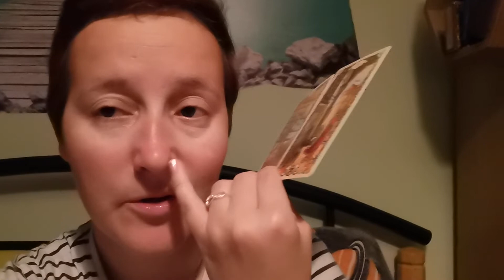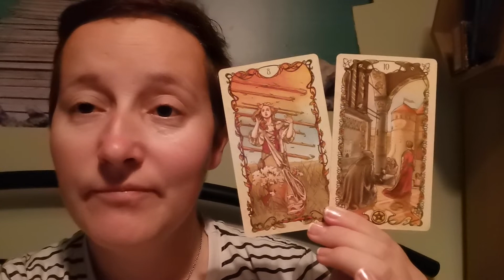Daily cards Oct 1st 2022